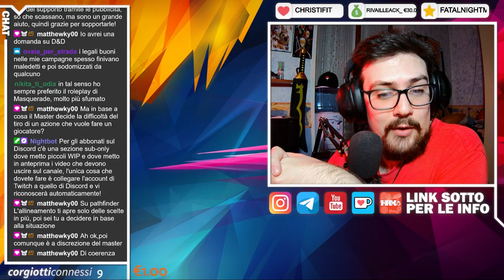🔴 CHIACCHIERE DA CANI | Dungeon & Dragon's - Consigli e semplificazioni per un DM!